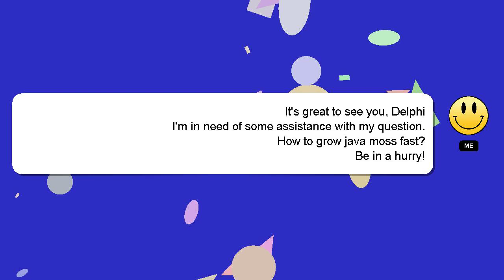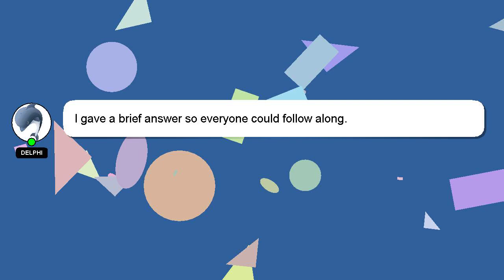How to grow java moss fast?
Let me give you a quick introduction about myself, Howdy, my name's Delphi. I help you answer your questions. - How to grow java moss fast?

Don't hesitate to leave a comment or start a chat if you have a more specific question. Your answer will be recognized and appreciated with a 'heart' from me.

*2 What we are experimenting :*